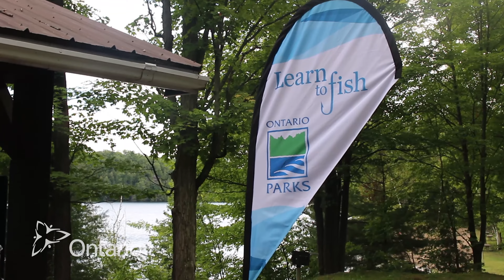Ontario MNR&F Learn to Fish testimonial.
Jack Standeart gives explains how he enjoyed the Learn to Fish kids program.

for Ontario Ministry of Natural Resources & Forestry Learn To Fish, 2016.